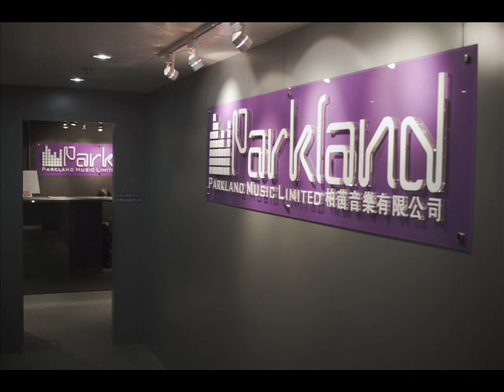Parkland Music 學長笛,長笛班,長笛課程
Parkland Music創立於2001年，致力突破傳統音樂教育，提供一個讓不同音樂類型互相交流的平台。
以「五大範疇‧八大原素」的理念，提供全面的音樂課程，並以培育出全面的音樂人為目標。
Parkland Music發展至今，已擁有過百名精英導師。總店及分店位於核心地段，占地達4000多尺，
務求令學員在優良的環境、優質的導師教導下學習全面的音樂課程。

Parkland Music已擁有過百名精英導師，除了各大小樂隊音樂比賽的獲獎星級導師，更包括業界藝人親自教授。
導師不少畢業於著名音樂學院，更經常參與歌手和樂隊的演唱會、電視、電台、錄音及錄影等工作，擁有豐富的舞台演出經驗。
此外亦有聘請日籍、新加坡籍及美籍導師等海外導師教授，
藉此希望除了能提高學生的音樂水平，更能擴闊學生的國際視野。